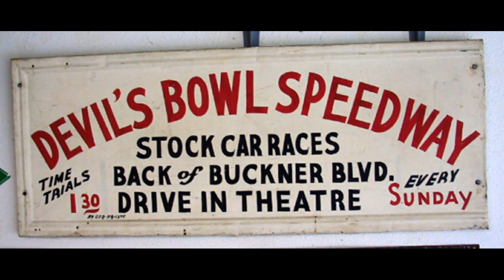Old Devils Bowl in the 50's in Dallas Texas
Some footage and pictures from the Old Devils Bowl down on South Buckner in Dallas, before it was moved out to it's current Location, A lot of this is of AD Trowell, who pretty much ruled the track for years.